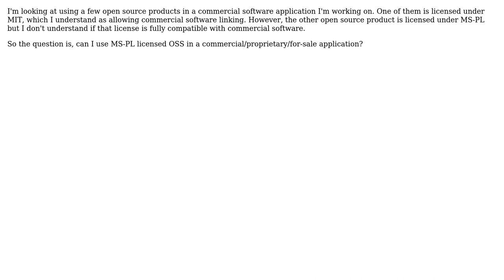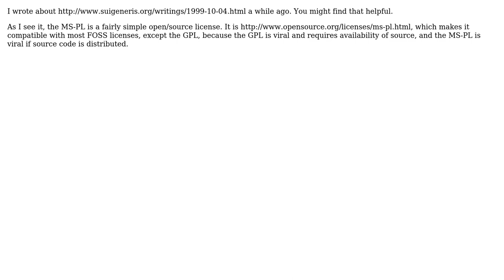Software Engineering: Understanding the Microsoft Public License (MS-PL) (2 Solutions!!)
Software Engineering: Understanding the Microsoft Public License (MS-PL)

With thanks & praise to God, and with thanks to the many people who have made this project possible! | Content (except music & images) licensed under CC BY-SA | Music | Images & others | With thanks to user J.r. Hounddog user CaptainBli user btilly user Apalala user 40XUserNotFound and the Stack Exchange Network Trademarks are property of their respective owners. You are responsible for your own actions.